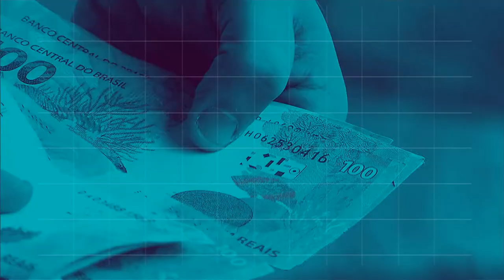BOLETIM REPÓRTER NBR 16h - 28 de agosto de 2018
REPÓRTER NBR- 28.08.18: O presidente Michel Temer participou hoje   da   Entrega do Prêmio Viva Voluntário. Durante a cerimônia,  foi lançada a Plataforma Digital do Voluntariado, um espaço na internet que vai conectar projetos e voluntários. Veja também: Hoje, 187 venezuelanos deixaram o estado em mais um etapa da interiorização. 65 foram para Manaus. 69 vão para João Pessoa. E outros 53 imigrantes devem chegar à noite a São Paulo